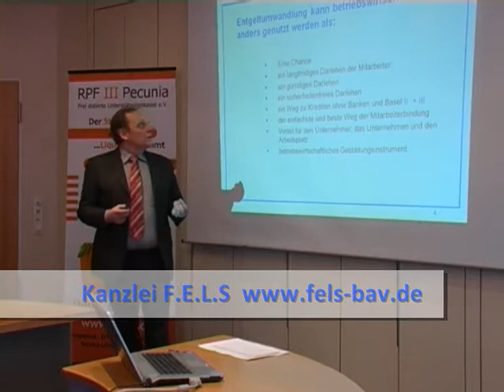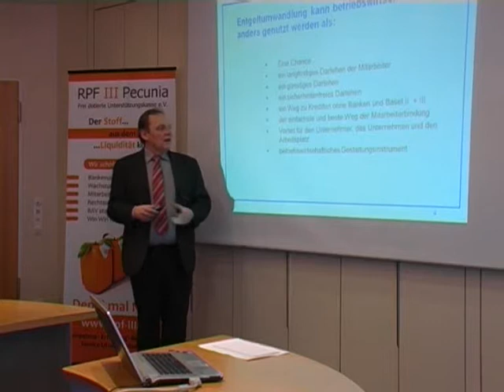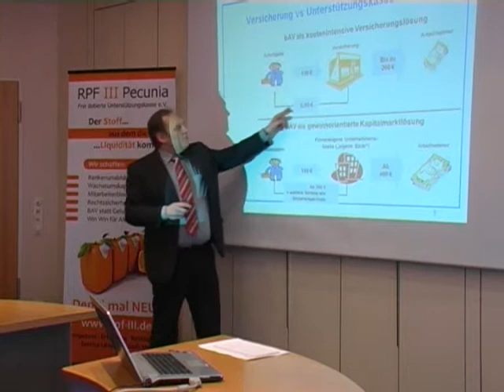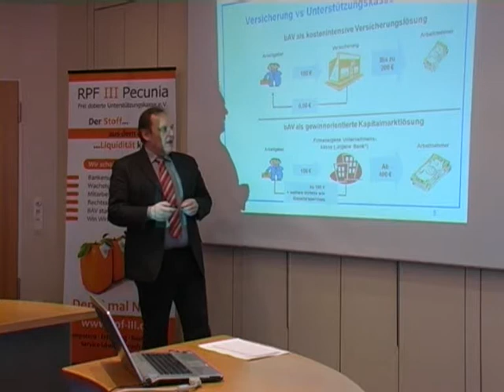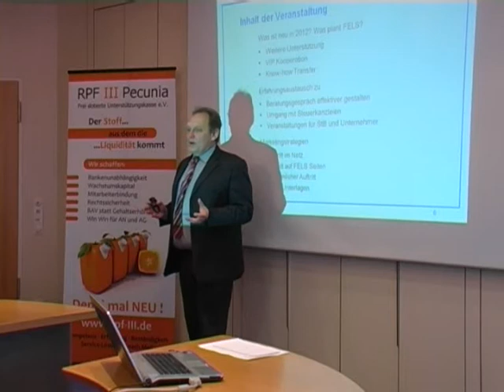Entgeltumwandlung in der Pauschaldotierten Unterstützungskasse